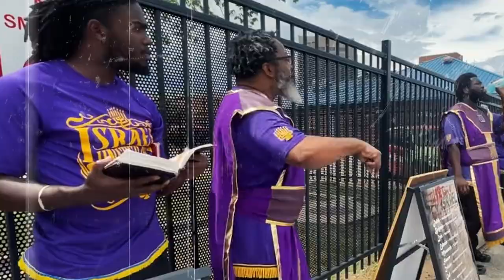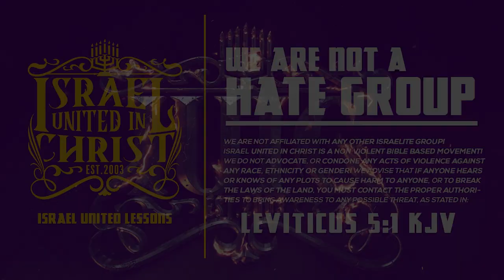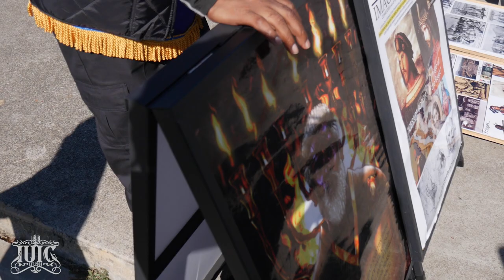IUIC | 31 Days Of Camp | Do We Worship OUR God or THEIR God? | Orangeburg SC | Day 13